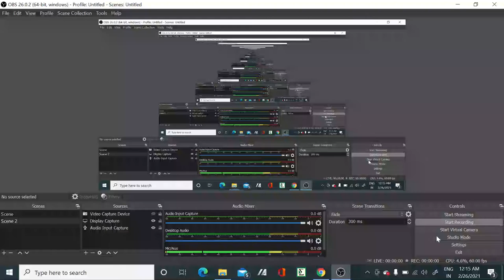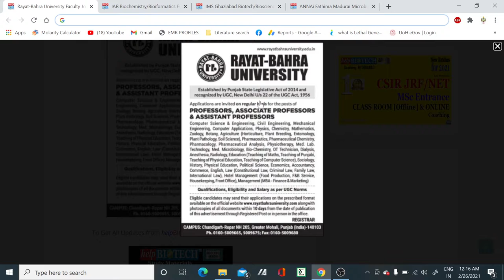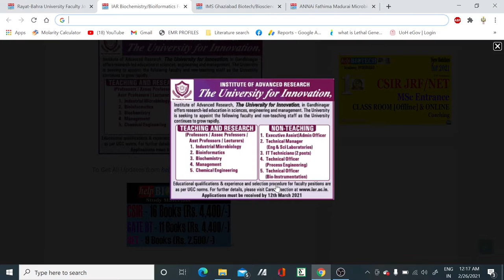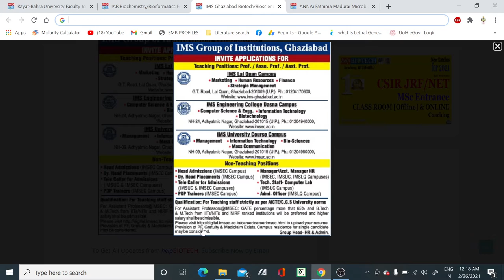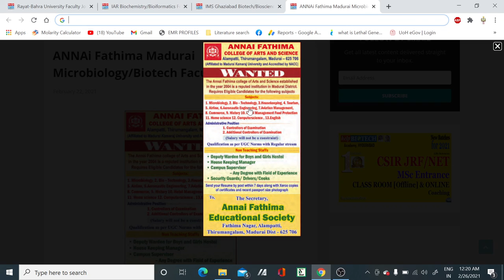Permanent Faculty recruitment in all subjects II Teaching position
In this video tutorial, we have discussed about the various permanent Assistant, Associate and Professor vacancies mostly in all subjects. so if you are eligible for the post then apply it..